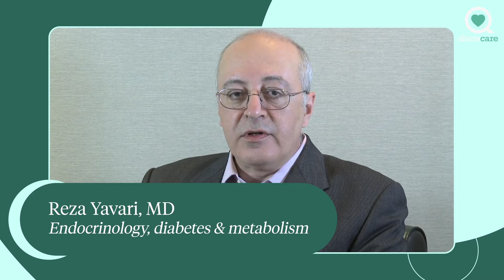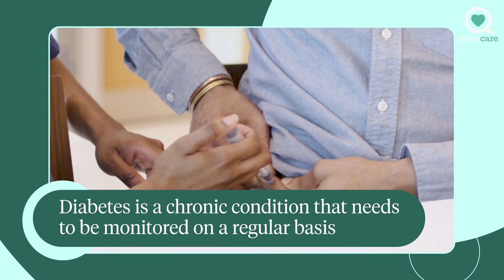How Are Diabetes and Anxiety Connected | Ask the Experts | Sharecare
Reza Yavari discusses how blood sugar levels might be connected anxiety and depression.